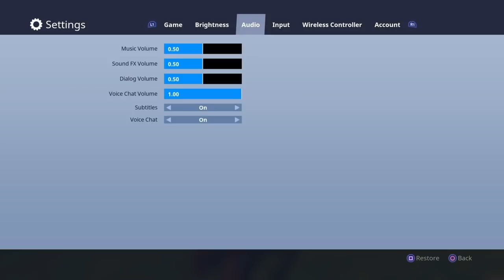How to turn down for what in Fortnite - Trolling a kid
Here a quick and easy guide on how to change the Four What when you are playing Fortnite! It will grant you a ten point bonus while shooting at enemies in team connection.

Naah it's just a bunch of guys pranking a kid into Turning his four what down!  Haha, Trolls!

Excellent trolling, we did it for over hours, i cut some of the best moments in this other vid i have.. It's way longer, but very funny:

Music video by DJ Snake & Lil Jon performing Turn Down for What. (C) 2013 Columbia Records, a Division of Sony Music Entertainment.